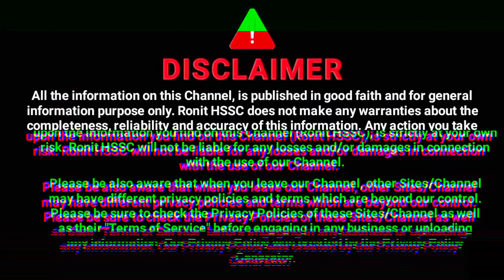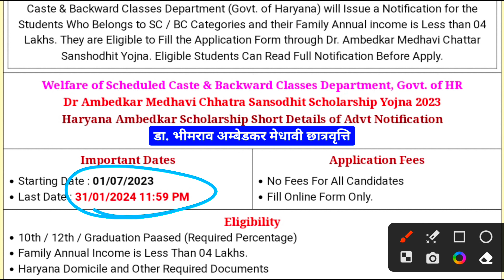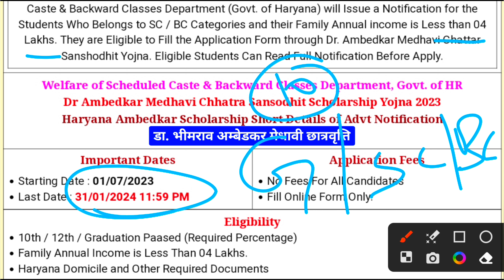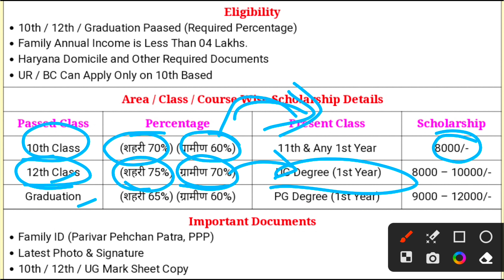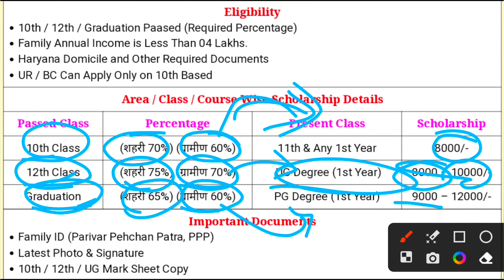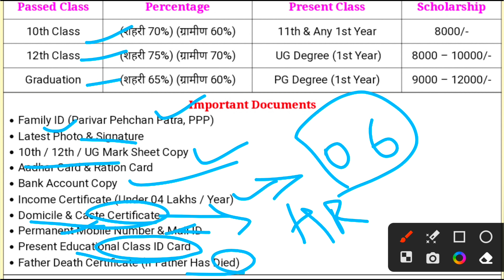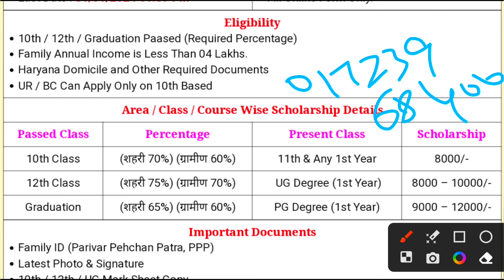ambedkar medhavi chatravriti yojana 2023 || dr ambedkar scholarship form kaise bhare 2023 online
☆ No Background Support.

dr ambedkar scholarship form kaise bhare ambedkar scholarship 2023 apply online
how to fill dr br ambedkar scholarship form ambedkar scholarship 2023 haryana kai
dr. ambedkar scholarship portal 2023
dr. bhimrao ambedkar scholarship haryana
dr. bhim rao ambedkar scholarship haryna
dr. bhim rao ambedkar scholarship haryana
ronit hssc
drambedkar scholarship
bhim rao ambedkar scholarship haryana
br ambedkar scholarship 2023
dr ambedkar scholarship 2023 punjab
har chatravriti scholarship apply online
dr bhimrao ambedkar scholarship 2023
haryana chatravriti scholarship 2023
post matric scholarship 2023-24 haryana
10th scholarship online form 2023
ambedkar yojana 2023
ambedkar scholarship form online 2023
chatravriti form kaise bhare
dr. bhim rao ambedkar scholarship haryana 2023
dr bhim rao ambedkar scholarship 2023 last date
dr bhim rao ambedkar scholarship
dr. bhim rao ambedkar scholarship haryana 2023 last date